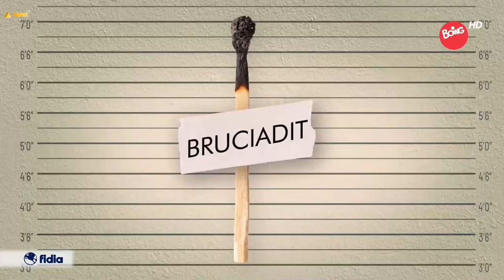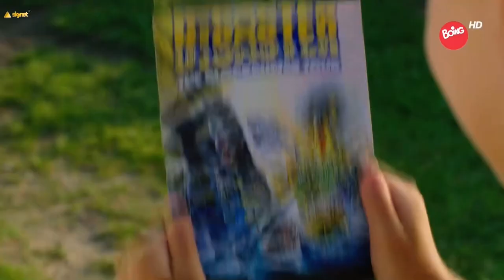Boing HD (Italy) - Continuity (July 11, 2024) (Requests #104)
requested by kin..